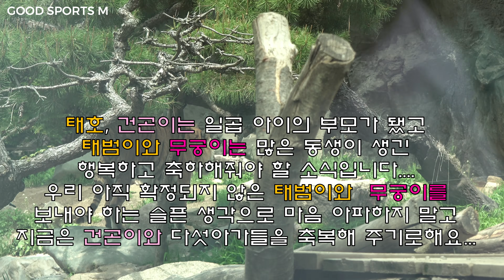에버랜드 한국호랑이 건곤이와 태호의 다섯마리 아기호랑이 탄생, 무궁이와 태범이에게 동생 호랑이 다섯마리가 생겼어요, 4월 태호와 건곤이에게 징조가 보였었는데 경사가 났습니다.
에버랜드 한국 호랑이 건곤이와 태호가
다섯마리 아기호랑이를 낳았습니다.
지난 6월 27일 암컷 3마리, 수컷 2마리를 낳아서
건곤이가 자연포유로 태범이, 무궁이처럼
케어하고 있다고 합니다.
대단한 건곤이에게 다시한번 경의를!!!
이제 7남매와 엄마, 아빠
무려 한국호랑이 9마리 대식구가 됐습니다.
계속 함께 건강하게 오래오래 많은 분들의 사랑을
받으며 행복하게 타이거밸리에서 행복하자~^^

음악 출처 : Bach - Air, Orchestral Suites No. 3 in D major, BWV 1068